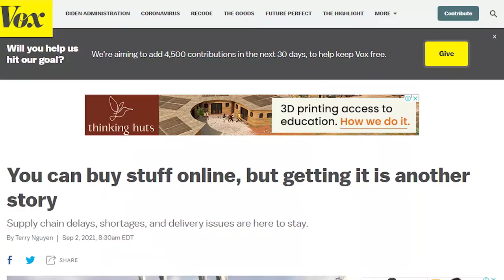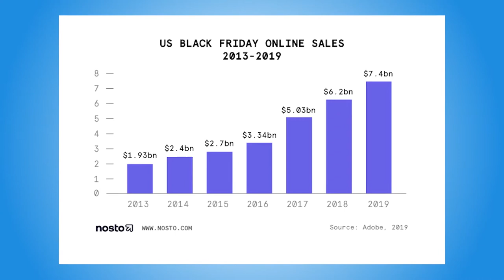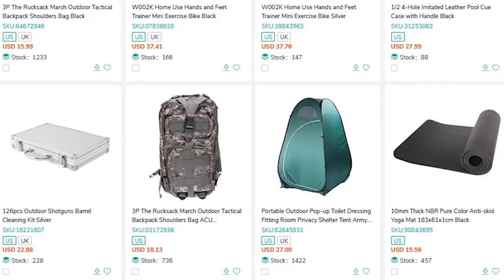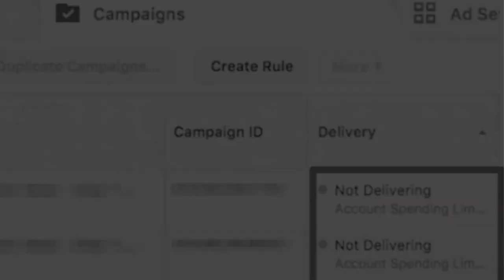Q4 Supply Chain Planning 2021 | Planning ahead if you are dropshipping or shipping from China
Hey everyone, Dayu here, from EcommOps. Today we will talk about Q4 China supply chain planning, the importance, the tips and the key dates.

Yes you heard it right, it is that time of the year again. Q4 is coming, is your supply chain ready?

If you are a Shopify, WooCommerce store owner dropshipping or fulfilling from China, you must know that Q4 is THE time of the year to scale up to 7 or 8 figures. Whether you are new to dropshipping or have had multiple stores, Q4 is usually the time your sales spikes the most, so you better get ready!

Especially if you are dropshipping or fulfilling from China, your supply chain will make or break your Q4.

With the continued Covid restrictions this year, Q4 2021 is not going to be easy. Production will be overloaded with too much orders, shipping prices will see increases and shipping couriers are overwhelmed too. It is even more important now than ever to start planning your supply chain for Q4.

Make sure you check your inventory, lead times, shipping prices and shipping line options, well AHEAD of the big holidays! Remember, the supply chain is half of your ecommerce business.

If you have more than 50 orders per day and are looking for the best in a fulfillment partner, please check us out here at: